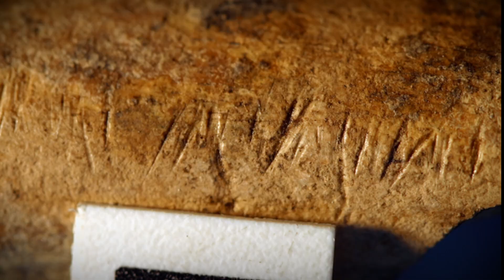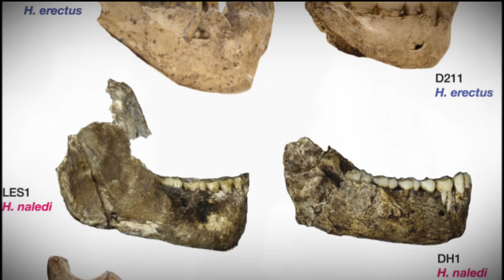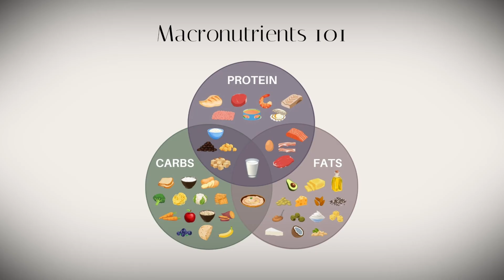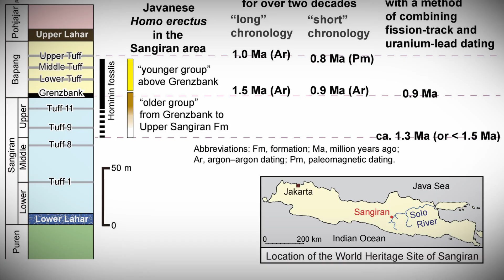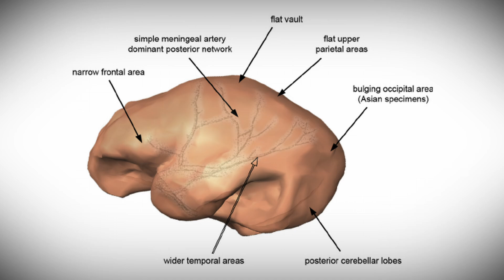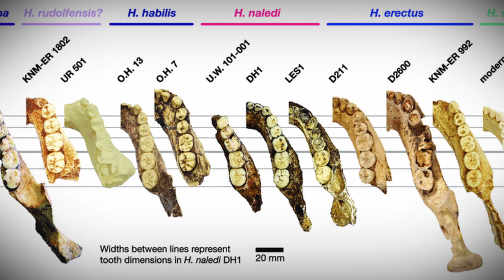What Was the Paleo Diet That Made Homo Erectus So Successful?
What was the Paleo diet that made Homo erectus so successful? The paleo diet transformed human evolution and fueled a world colonization that would last almost 1 million years! Homo erectus were meat lovers—eating up to 80% meat from antelopes, elephants, and more—but their menu included surprising foods like freshwater crabs and honey. In this deep dive, we explore their eating habits using scientific evidence: cut-marked bones from Koobi Fora, tooth wear from Zhoukoudian, and charred plants from Gesher Benot Ya’aqov. Learn how their use of fire (as early as 1 million years ago) and Acheulean tools revolutionized food preparation, fueling brain growth (from 600 cc to 1100 cc) and enabling their migration from Africa to Asia. What can their meat-heavy diet teach us about modern eating, like the carnivore diet or paleo diet? Join Roots Of Us as we bring their story to life with stunning watercolor animations and fascinating insights into human origins.